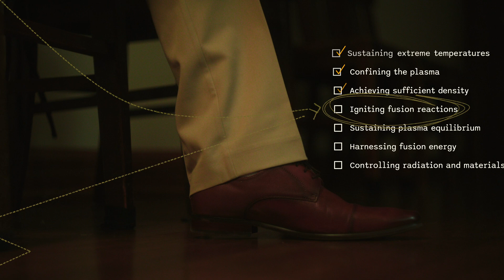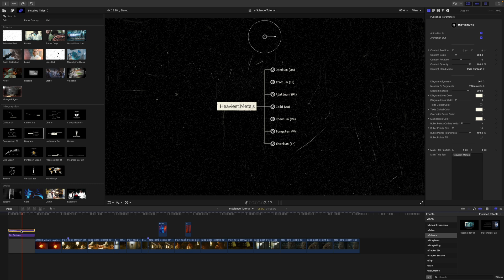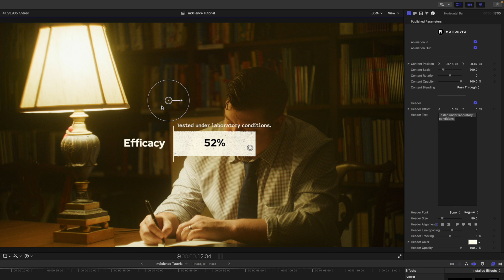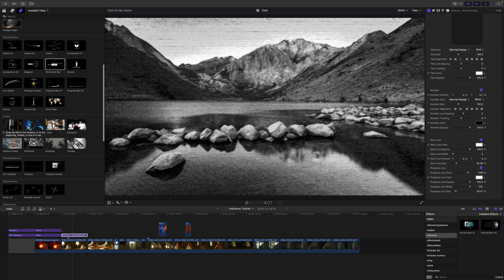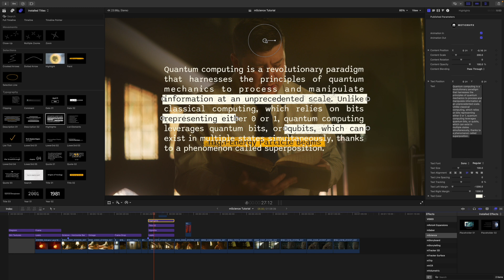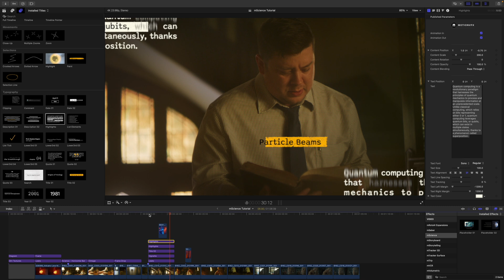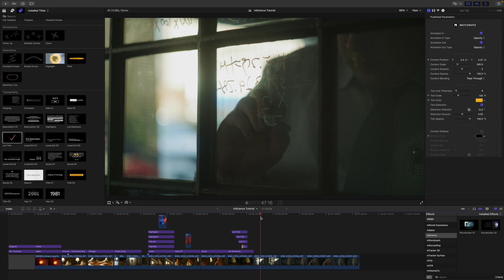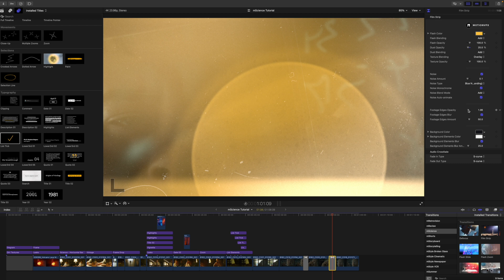Share your knowledge better — mScience Tutorial — MotionVFX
Are you passionate about sharing knowledge and passion for science? We took care of technicalities to let you fully focus on the topic you're covering! Join the tutorial by George Edmondson, get to know the pack's contents, and learn how to apply and customize the diverse tools and infographics to make even the most complex ideas understandable and easy to follow!

00:00 - Intro
00:48 - Locating mScience
01:23 - Backgrounds
02:22 - Infographics
03:17 - Effects (in titles)
04:17 - Stacking effects
06:07 - Looks
09:02 - Titles
11:06 - Camera Moves
12:46 - Effects
13:27 - Transitions
14:17 - Final looks